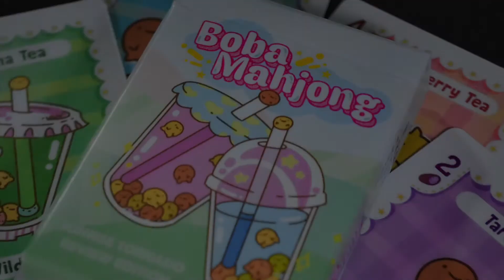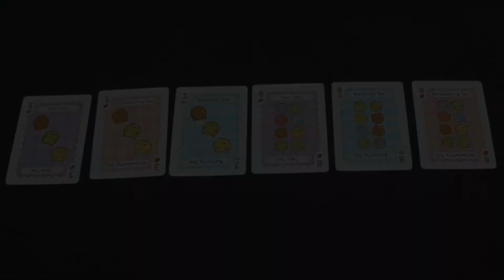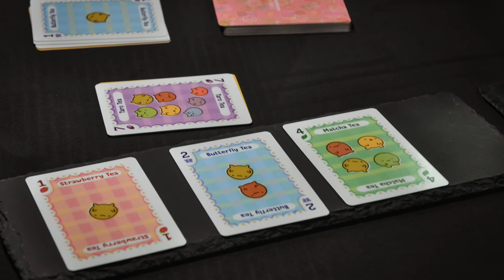Boba Mahjong Review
This is a review video for Boba Mahjong , a cute and quick card game for 2 players. This adorable game has you making sets and collecting ingredients to make the freshest, smoothest,  and complex boba drink with amazing presentation.